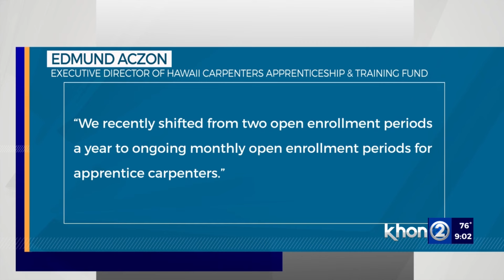Apprenticeship graduation highlights surging demand in booming construction industry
Carpenters, millwrights, drywall workers, electricians, the need for skilled laborers is growing thanks to the booming construction industry.